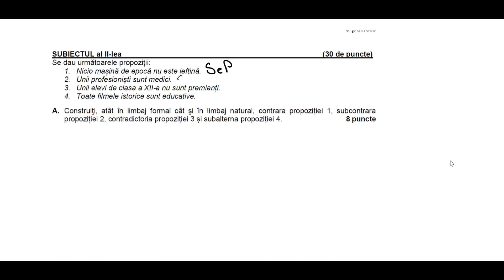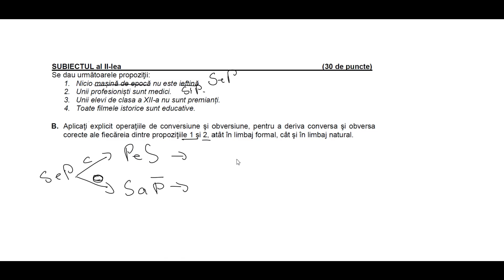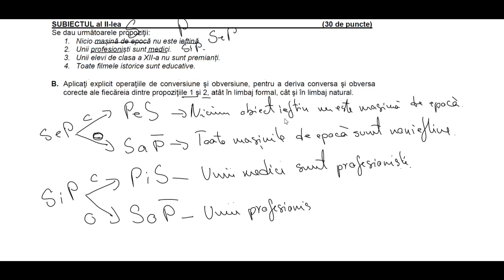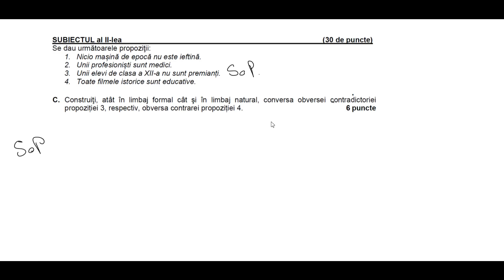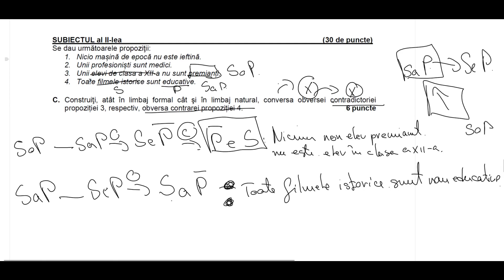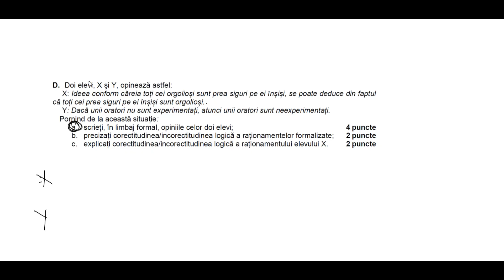BAC 2022 Logica si argumentare. Rezolvarea modelului de subiect Sb. II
Clipurile pot fi utile si celor care sustin admiterea la facultatile de drept sau la școlile de politie
Pentru partea de teorie exista clipuri despre Termeni, o prezentare generala a intelesului de intensiune si extensiune, o clasificare a termenilor dupa intensiune si dupa extensiune si reprezentarea grafica a termenilor, adica raporturile dintre termeni. Apoi, legat de Definitie, exista mai multe clipuri, atat cu structura si regulile de definire, cat si cu modalități usor de realizat prin care puteti construi o definitie incorecta, asa cum cere subiectul de Bac. Despre Clasificare exista deasemenea un clip, atat cu structura clasificarii cat si cu regulile de validitate ale clasificarii. Pentru Propozitii categorice gasiti trei clipuri, unul despre structura propozitiilor categorice, altul despre raporturile dintre propozitiile categorice si un al treilea cu operatiile cu propozitii categorice, respectiv inferentele imediate, conversiunea si obversiunea. La Silogism o sa gasiti clipuri despre structura silogismului, modalitati de a trece de la premise la concluzie, figurile si modurile silogistice, cum se scrie o schema de inferenta si cele doua modalitati de a verifica validitatea unui silogism, prin regulile generale de validitate ale silogismului dar si prin metoda diagramelor Venn. În ce priveste Argumentarea, o sa gasiti clipuri despre diferenta dintre deductie si inductie, despre diferentele dintre inferentele mediate si cele imediate, despre structura ci corectitudinea în argumentare, inductia completa si incompleta.
Silogismul, indicatii privind scrierea unui silogism in limbaj natural pornind de la un mod silogistic dat
Pentru partea de exercitii o sa gasiti modele de subiecte de examen rezolvate, atat din anul 2020 cat si din anul 2021. O sa gasiti subiecte rezolvate integral, dar si indicatii despre cum se rezolva fiecare tip de subiect în parte.